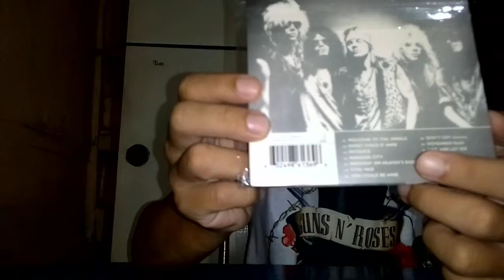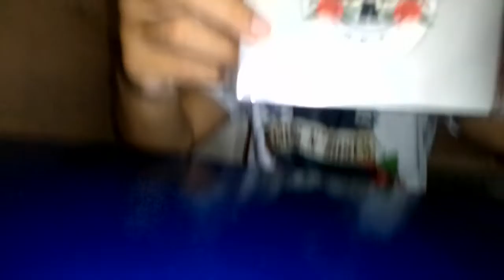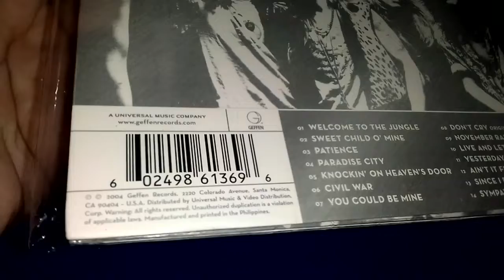Guns N Roses Greatest hits album review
gnr cd